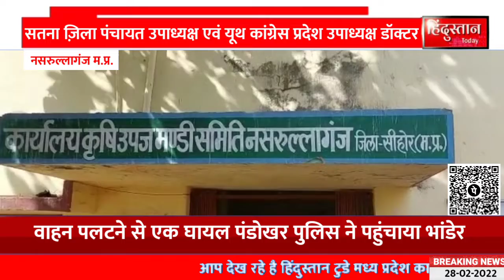नसरुल्लागंज के कृषि उपज मंडी में विगत दिनों दो व्यापारियों के बीच कहासुनी हो गई जिसका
*विगत दिनों कृषि उपज मंडी में दो व्यापरियो की बीच हुई कहासुनी पर मंडी प्रशासन ने किया लाइसेंस निरस्त. *
*एंकर*
नसरुल्लागंज के कृषि उपज मंडी में विगत दिनों दो व्यापारियों के बीच कहासुनी हो गई जिसका बिडीओ सोशल मीडिया पर जमकर वायरल हुआ। जिसके बाद अब मंडी प्रशासन ने एक्शन लेते हुए एक व्यापारी का लाइसेंस निरस्त किया है।
       दरअसल नसरुल्लागंज नगर के कृषि उपज मंडी में नीलामी के दौरान दो व्यापारियों की आपसी रंजिश के चलते मंडी में काफी कहासुनी हुई। जिसमें अपशब्दो का प्रयोग किया गया। सूचना मिलने के बाद मंडी प्रशासन मौके पर पहुंचा और पूरे माहौल को शांत करवाया।
         हालांकि इस पूरे मामले पर मंडी प्रशासन द्वारा कार्यवाही करते हुए, श्री भोला ट्रेडर्स का लाइसेंस निरस्त किया गया।
बाइट- सचिव राकेश दुबे, कृषि उपज मंडी नसरुल्लागंज

नसरुल्लागंज से पवन माहेश्वरी की रिपोर्ट।